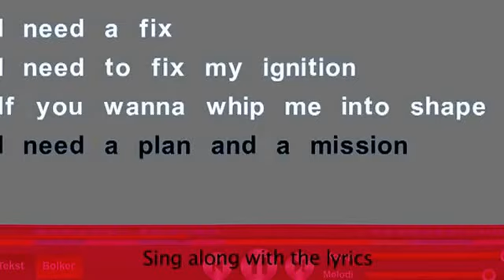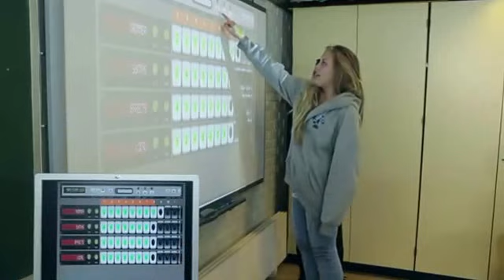▶ Datarock and Music Delta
Co-operation with artists and including their music in lesson plans and school courses are an essential part of Music Delta engagement. In 2012 the music of the Norwegian number one act Datarock was brought to school classes around the country.